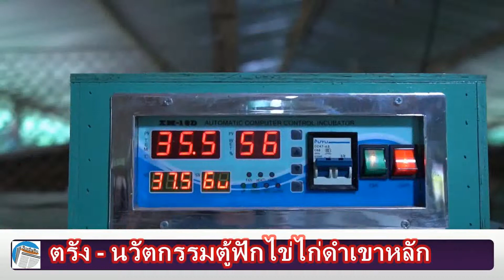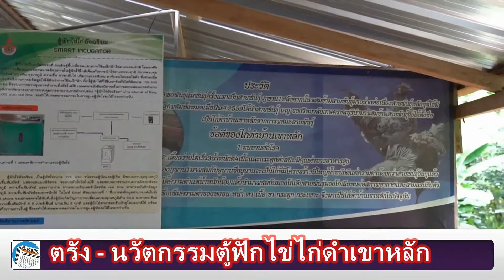ตรัง นวัตกรรมตู้ฟักไข่ไอโอทีเพิ่มศักยภาพผลิตไก่ดำเขาหลัก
คณะเกษตรศาสตร์ มทร.ศรีวิชัย นครศรีธรรมราช คว้ารางวัลผลงานนวัตกรรมตู้ฟักไข่ไอโอทีเพื่อเพิ่มศักยภาพการผลิตไก่ดำเขาหลัก ต.น้ำผุด อ.เมืองตรัง ในงานมหกรรมงานวิจัยและวันนักประดิษฐ์

ดร.ณปภัช ช่วยชูหนู อาจารย์ประจำหลักสูตรสัตวศาสตร์ คณะเกษตรศาสตร์ มหาวิทยาลัยเทคโนโลยีราชมงคลศรีวิชัย (มทร.) วิทยาเขตนครศรีธรรมราช พื้นที่ไสใหญ่ คิดค้นประดิษฐ์นวัตกรรมฟักไข่ไอโอทีเพื่อเพิ่มศักยภาพการผลิตไก่ดำเขาหลัก จังหวัดตรัง จนได้รับรางวัล Silver Award ภายในงานมหกรรมงานวิจัยและวันนักประดิษฐ์ ส่วนภูมิภาค ประจำปี 2564 "REGIONAL RESEARCH EXPO AND INVENTORS' DAY 2021" ภายใต้การจัดงานของสำนักงานการวิจัยแห่งชาติ (วช.) ซึ่งจัดขึ้น ณ มหาวิทยาลัยราชภัฏสุราษฎร์ธานี ในโอกาสเดียวกัน ผู้ช่วยศาสตราจารย์ ดร.อภิรักษ์ สงรักษ์ รองอธิการบดีมหาวิทยาลัยเทคโนโลยีราชมงคลศรีวิชัย ในนามผู้อำนวยการหน่วยจัดการงานวิจัยเพื่อพัฒนาเชิงพื้นที่ ตัวแทนสถาบันวิจัยและพัฒนา ได้มอบรางวัลและร่วมแสดงความยินดี ณ คณะเกษตรศาสตร์ มหาวิทยาลัยเทคโนโลยีราชมงคลศรีวิชัย อำเภอทุ่งสง จังหวัดนครศรีธรรมราช ถือเป็นสร้างนวัตกรรมใหม่เพื่อส่งเสริมศักยภาพการผลิตไก่ดำ สามารถช่วยยกระดับและเป็นต้นแบบให้กับเกษตรกรผู้ที่สนใจ โดยเฉพาะในช่วงสถานการณ์การแพร่ระบาดของไวรัสโคโรน่าสายพันธุ์ใหม่ 2019 อีกด้วย

นวัตกรรมตู้ฟักไข่ไอโอทีเพื่อเพิ่มศักยภาพการผลิตไก่ดำเขาหลัก ตำบลน้ำผุด อำเภอเมือง จังหวัดตรัง ออกแบบและเขียนโปรแกรมเพื่อที่จะเพิ่มฟังก์ชั่นการทำงานของตู้ฟักไข่ทั่วๆ ไป ให้เป็นตู้ฟักไข่แบบอัจฉริยะสำเร็จรูป โดยการทำงานของเครื่องฟักไข่ที่มีอยู่ทั่วไป ซึ่งมีการควบคุมอุณหภูมิ และความชื้นให้อยู่ในระดับที่เหมาะสมนั้น จะต้องใช้เจ้าหน้าที่อยู่ประจำในการดูและแก้ไข เมื่อมีการทำงานที่ผิดปกติ แต่สำหรับระบบตู้ฟักไข่แบบอัจฉริยะสำเร็จรูป จะนำเอาหลักการ และส่วนประกอบของชุด Smart-Sensor รวมทั้งระบบ IOTs มาใช้ร่วมกัน ในการเฝ้าดูแลและแจ้งเตือน เมื่อสภาพแวดล้อมตัวใดตัวหนึ่งมีปัญหา ไม่ว่าจะเป็นอุณหภูมิ หรือความชื้น โดยแจ้งเตือนผ่าน Smart-Phone/PC ที่มีการเก็บค่าข้อมูลแบบตลอดเวลา และสามารถดูข้อมูลย้อนหลังได้

นอกจากนั้น ยังมีชุดถ่ายภาพลูกไก่ที่ฟักเป็นตัวออกมา โดยถ่ายภาพแบบอัตโนมัติทุกๆ 6 ชั่วโมง แล้วระบบจะส่งภาพออนไลน์ไปยัง Smart-Phone/PC ของผู้ดูแล โดยที่ไม่จำเป็นต้องมีคนเฝ้าอย่างใกล้ชิด ซึ่งชุดดังกล่าวนี้สามารถติดตั้งและใช้งานได้กับตู้ฟักไข่ทั่วๆ ไป และสามารถใช้ฟักไข่ได้ทุกชนิด เช่น ไข่ไก่บ้าน ไข่นกกระทา ไข่นกต่างๆ โดยล่าสุดคณะเกษตรศาสตร์ มหาวิทยาลัยเทคโนโลยีราชมงคลศรีวิชัย (มทร.) ได้มอบนวัตกรรมตู้ฟักไข่อัจฉริยะ สำหรับเพาะพันธุ์ลูกพันธุ์ไก่ดำ และพ่อแม่พันธุ์ ให้กับศูนย์เรียนรู้การเลี้ยงไก่ดำบ้านเขาหลัก ตำบลน้ำผุด อำเภอเมือง จังหวัดตรัง โดยผู้ใหญ่สวัสดิ์ ขุนนุ้ย เป็นแกนนำ เพื่อขยายกิจกรรมของกลุ่มให้เข้มแข็งต่อไป สำหรับผู้ที่สนใจนวัตกรรมฟักไข่ไอโอที สามารถสอบถามรายละเอียดเพิ่มเติมได้ที่ ดร.ณปภัช ช่วยชูหนู อาจารย์ประจำหลักสูตรสัตวศาสตร์ โทร.